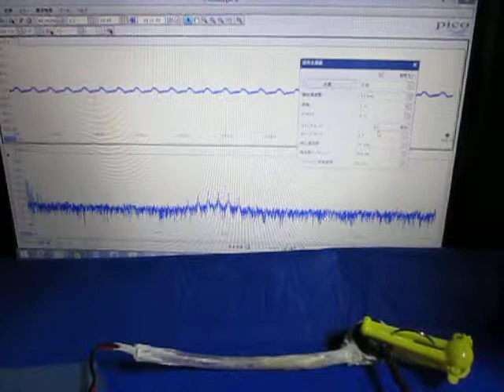超音波実験 Ultrasonic experiment